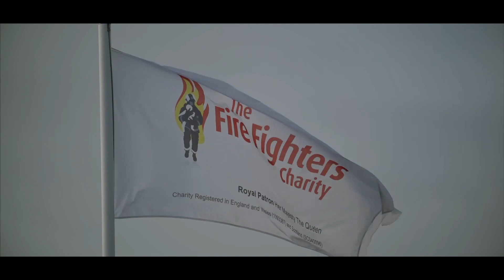Bob and Jo-Anne Stovell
Jo-Anne Stovell has pledged to leave half of her estate to The Fire Fighters Charity after her father, Bob, was supported in the wake of a family tragedy that left him in a coma and fighting for his life.